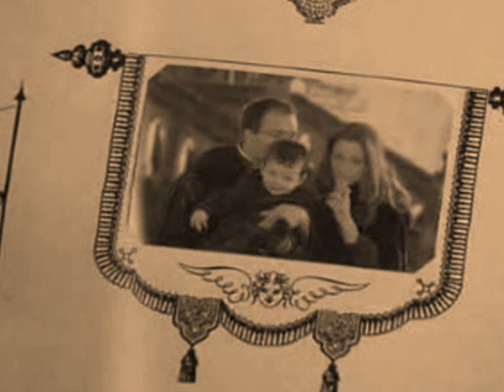Wonderwall Snape and Lily, Snape Memories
Snape love Lily, Lily love James, the prophecy and snape memory

 Es un romantico video sobre como Snape estaba perdidamente enamorado de Lily Evans, de como murio y sobre la profecia

watch to my others vids of Lily/Snape
frozen: